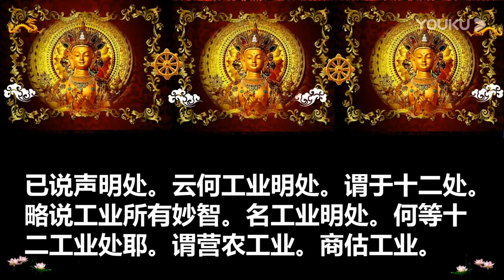瑜伽師地論念誦 卷十五